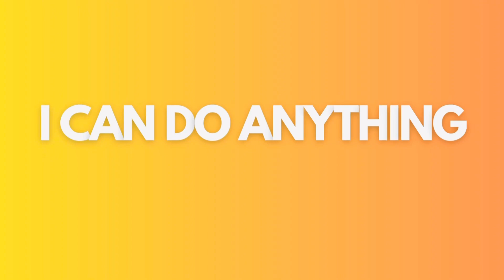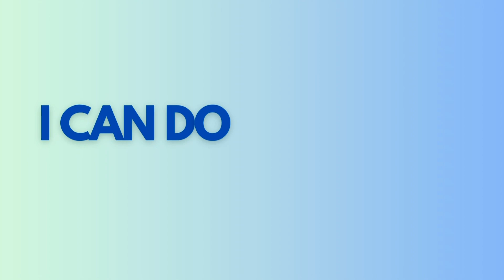I Can Do Anything | Affirmations With Kalifornia Dream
Kali and Kyrie want you to know: "You can do anything!" This song is all about believing in yourself and your abilities, inspiring kids to reach for their dreams!

Lyrics
You can do anything, you say.
I can do anything, oh yeah.

I can do anything, you can.

Verse:
Don't let anything get in your way.
I'm smart, I'm kind, I'm bright, I'm brave.

Always know you can do hard things.
I'm confident, I'm strong, a great human being.

If someone says, "Play it small,"
I won't do it.
If they say, "Your light is too bright,"
I'll shine through it.
Your answer will forever always be, "You can do it.
I can do it, I can do it, I can do it, I can do it."

You're full of potential, you're capable and strong.
Your light shines so bright, there's no problem you can't solve.
Don't let anyone tell you there's something you can't do.
The world is so much better just because of you.

I'm confident, I'm smart, I'm bright, I'm brave.
I'm strong, I'm kind. I can do ANYTHING!

Song Written and Arranged by: Joy Harris-Bird
Beat Provided By: F8 Entertainment & Prodby3ND
Music Arranged By: Kyle Bird